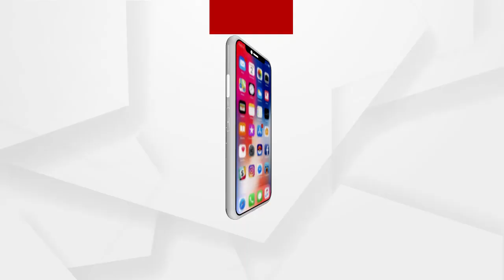ଏସଏଚଜି ମହିଳା ଗ୍ରୁପ୍ରର ଦମନକାରୀ ଆକ୍ରୋଶ ପଛରେ କିଏ?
ଏସଏଚଜି ମହିଳା ଗ୍ରୁପ୍ର ନାଁରେ ଚାଲିଛି ଭୋଟ୍ ବ୍ୟାଙ୍କ ରାଜନୀତି ପ୍ରତିକ୍ରିୟା ରଖିଲେ ବରିଷ୍ଠ ସାମ୍ବାଦିକ ଦିଲ୍ଲୀପ ସୁବୁଦ୍ଧି...
ଅଧିକ ଖବର ପାଇଁ ଡ଼ାଉନଲୋଡ କରନ୍ତୁ “Argus News” ଆପ୍